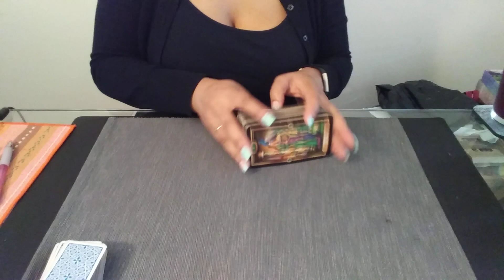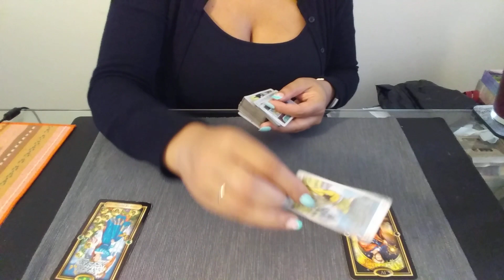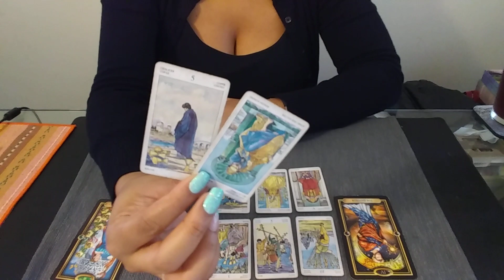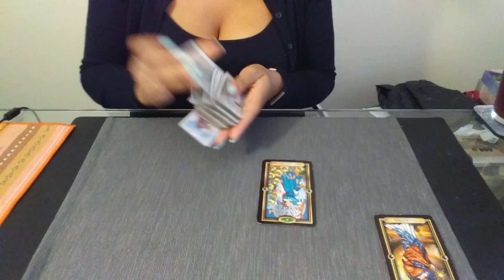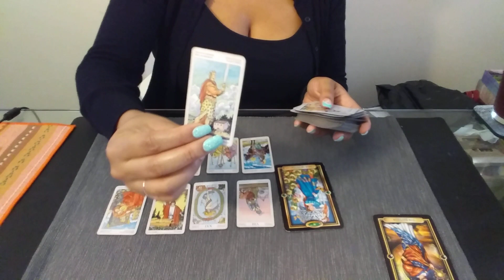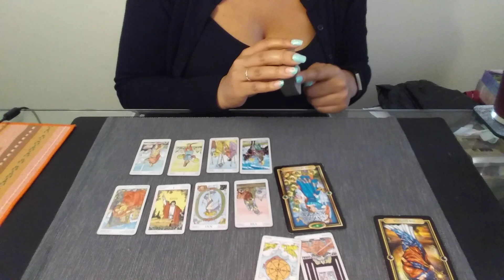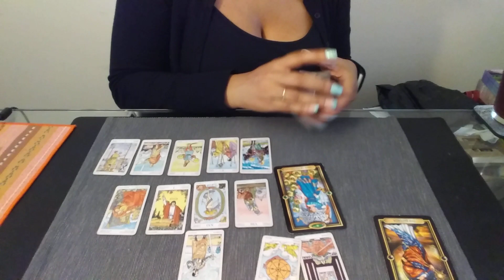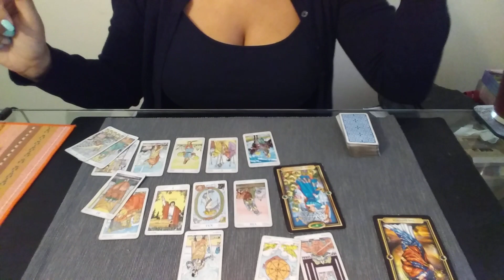Taurus | "Slowly moving away from the past" | Weekly Love Reading 5.10-17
✨Weekly Love Reading 5.10-17✨
***TAURUS***

💥Decks: (Amazon)
Gilded Tarot

~Blessings